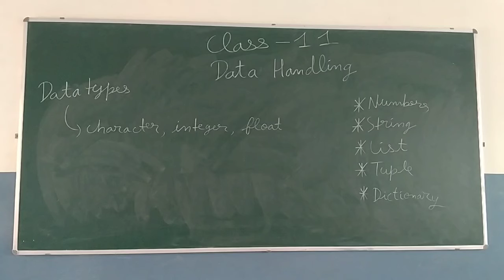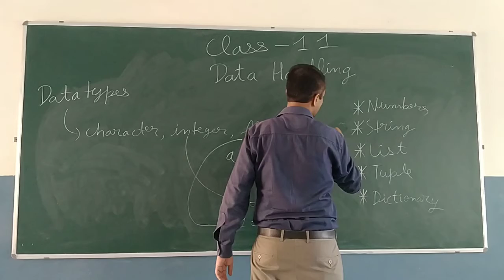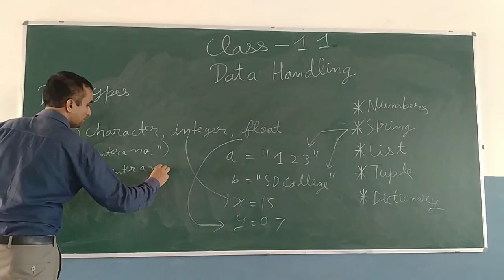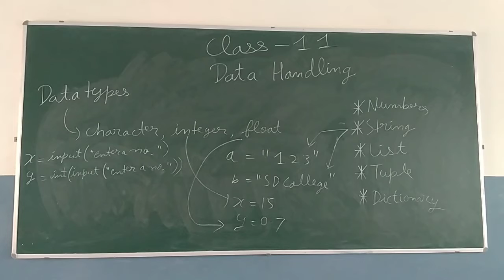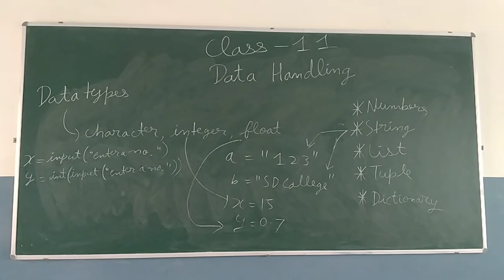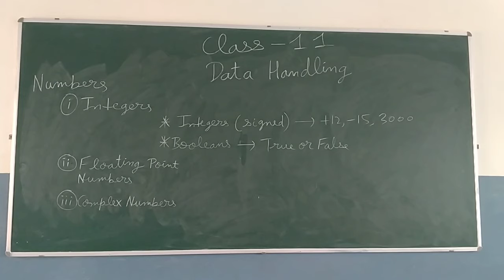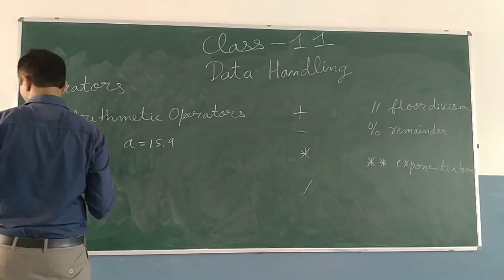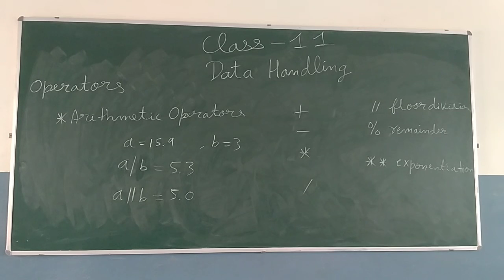Data Handling in Python